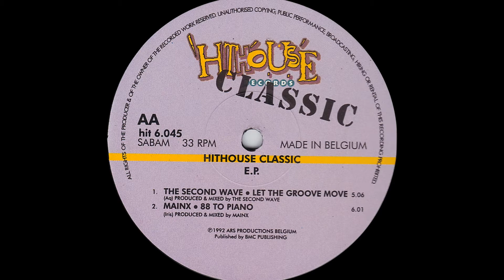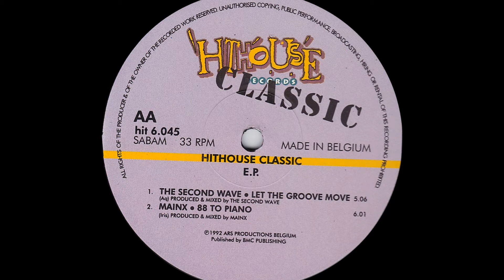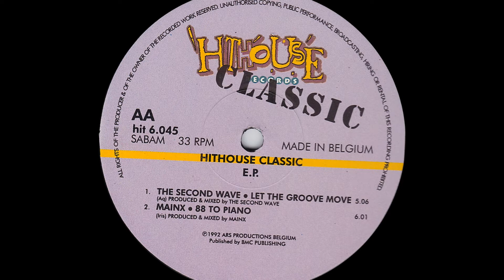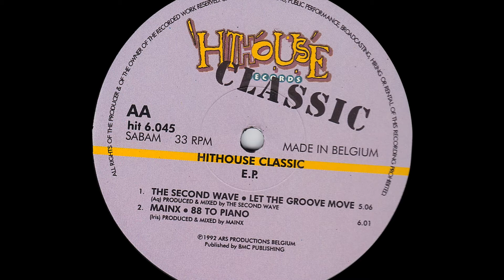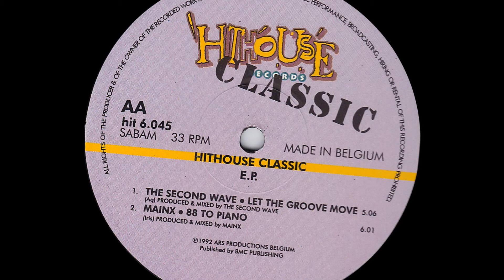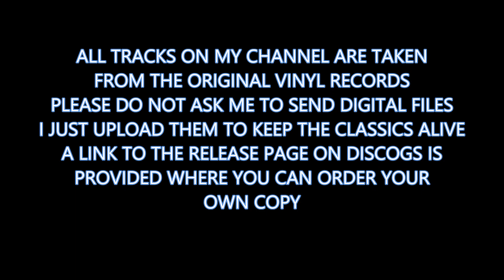Mainx - 88 to Piano (Terrif X Mix) (1992)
Hithouse Classic E.P. 1994